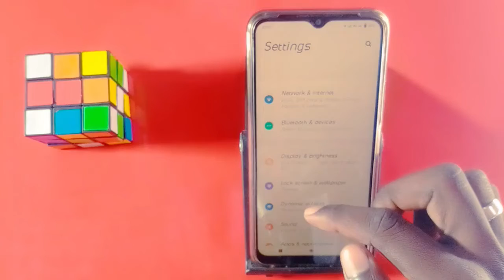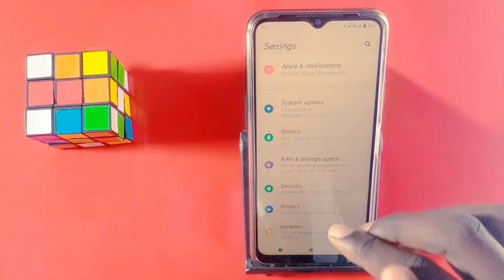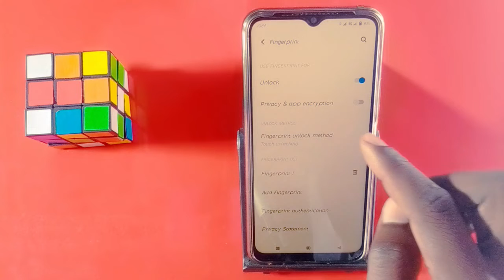Vivo Y21s App Lock Fingerprint Setting || How To Add App Lock Fingerprint On Vivo Y21s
How To Add Fingerprint App Lock On Vivo Y21s

My Camera

My Trypod
My Light